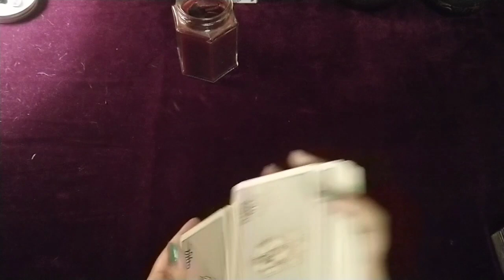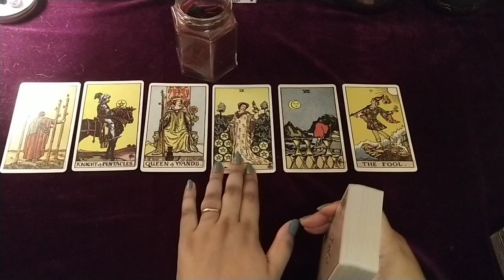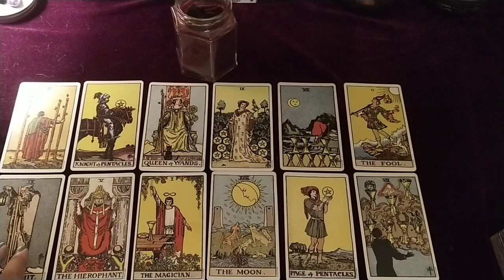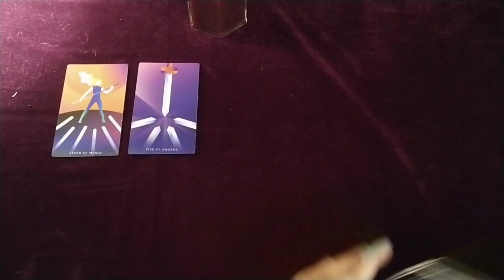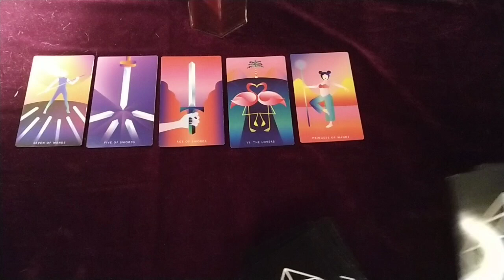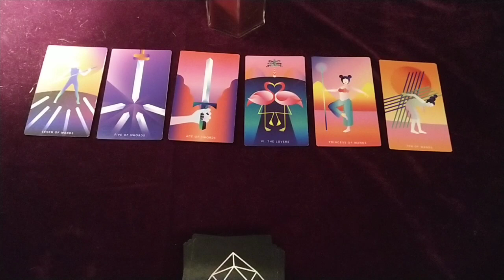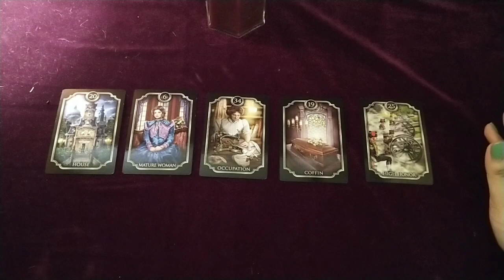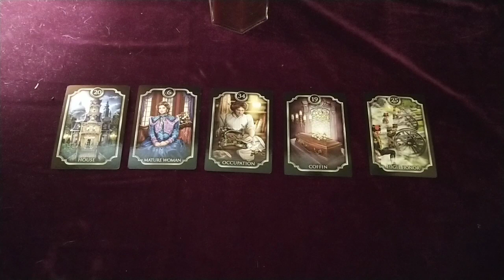TAURUS---JUNE 1ST TO 15TH---2021|| HINDI TAROT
This is a general reading about all the Taurus (sun, moon , rising, venus signs) for the month of June 1st to 15th 2021.